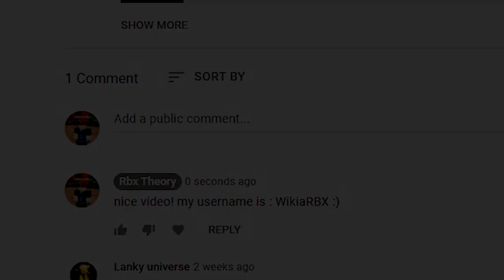New *Hidden* NINJA LEGENDS CODES! 6 NEW CODE?! 🔥BIG UPDATE!⚡ ROBLOX